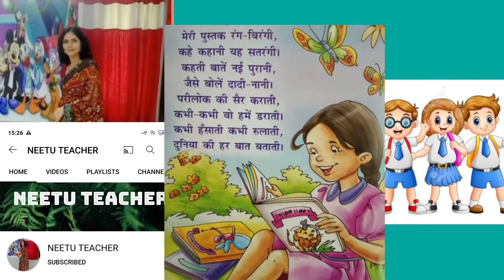हिंदी की कविता - पुस्तक l Hindi poem - The Book📙